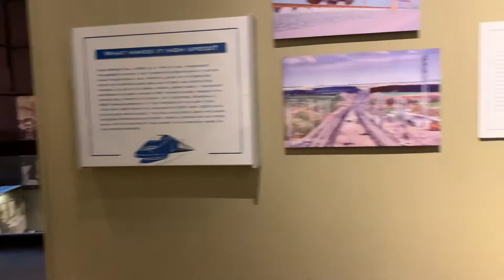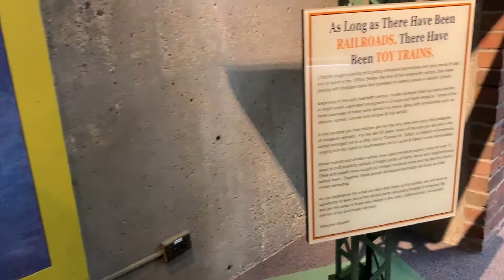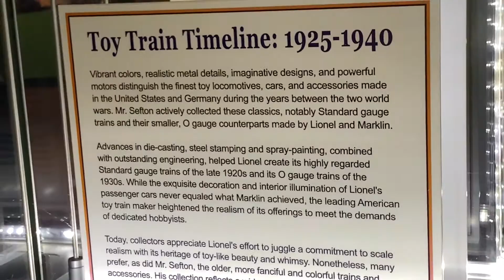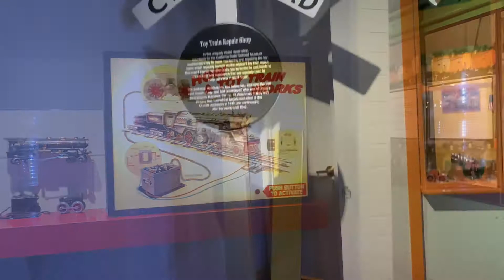CA State Railroad Museum in Sacramento - Part 2